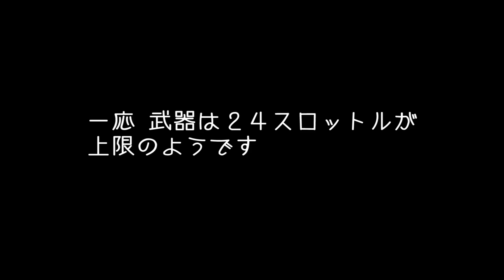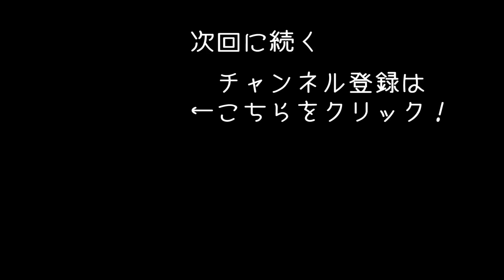放射能惑星は珍獣の宝庫 【No Man's Sky 実況 #8】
自動生成された1844京以上の星を探索する「No Man's Sky」の実況になります。
今回は放射能に汚染された惑星などを探索していきます！